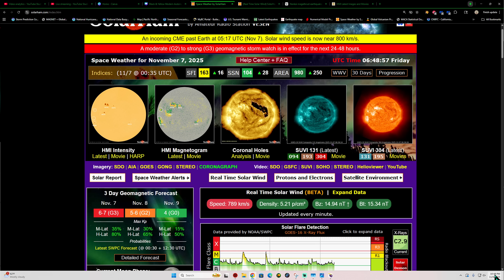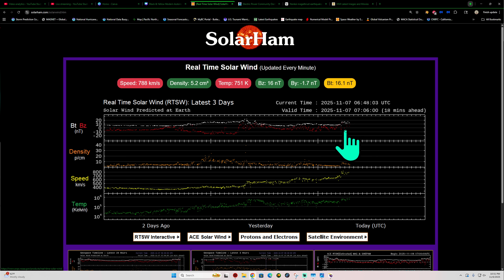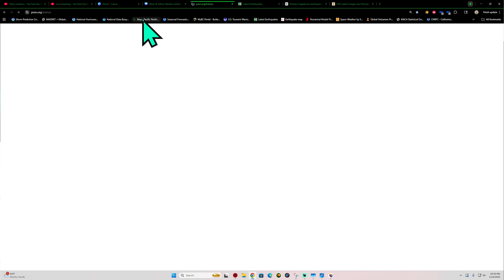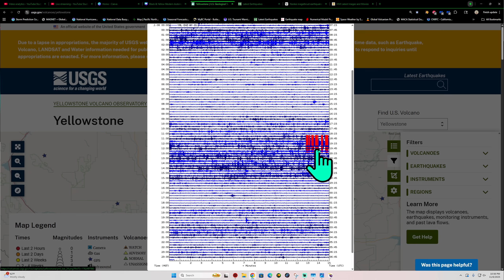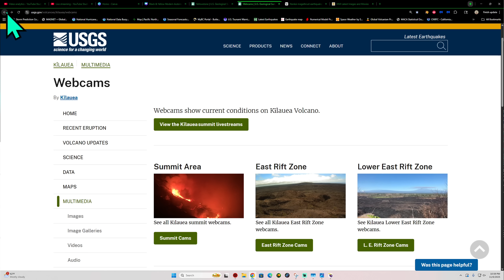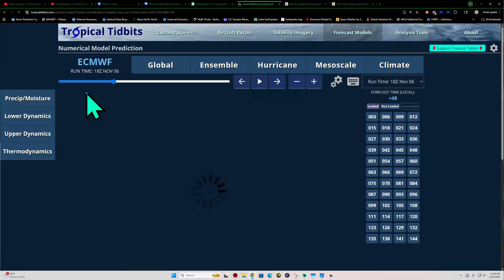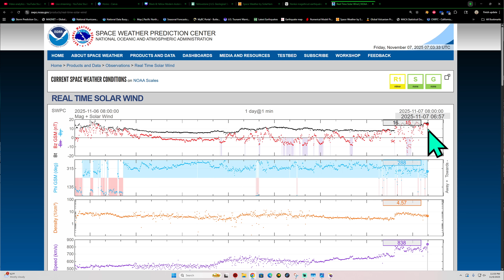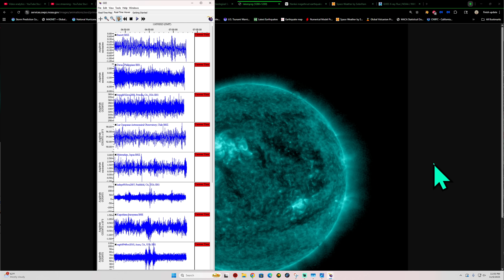Latest update on tonight's Aurora activity. Earthquakes ramping up around the West Pacific.